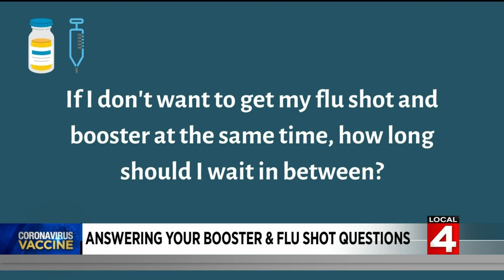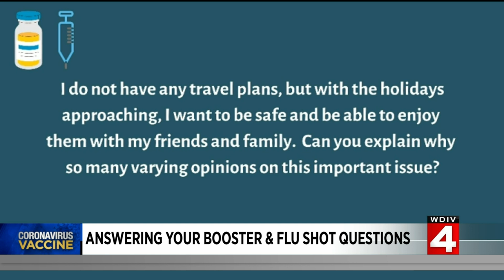Getting vaccinated: Answering questions about flu, COVID booster shots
With a large number of Americans now eligible for COVID-19 booster shots, many have questions about receiving their third dose at the same time as their flu shots.